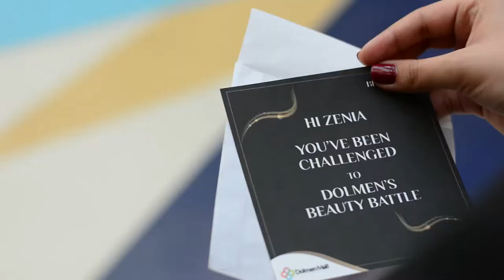BeYOUtiful This Fall at Dolmen Mall | Highlights | 2020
Beauty Battle at Dolmen Mall between Seher and Zenia! Watch them create trendy looks and VOTE for your favourite one.

Join us as we celebrate Be-YOUtiful This Fall started from 23rd October till 1st November at your favourite mall.